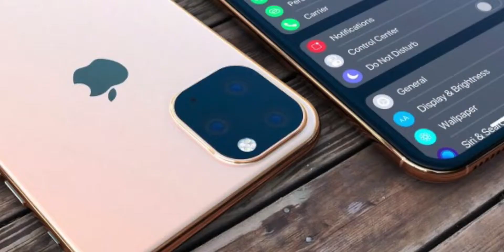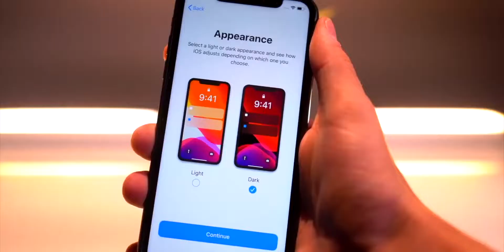IPHONE 11 Trailer | Apple 2019 | NOT FAKE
Not my video btw :) just sharing